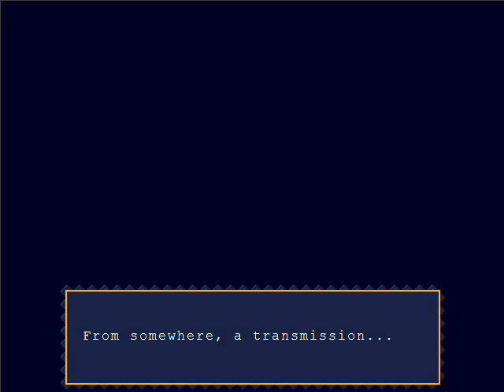Lets play Cave Story Part 1 [German]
Schon wieder eine neue Lets play Reihe, diesmal zocke ich Cave Story ein kostenloses Spiel aus dem Internet.
Das vieleicht beste...